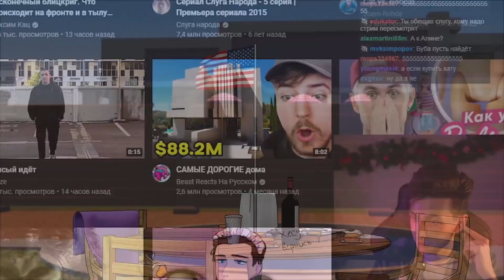ХЕСУС ПРО РЕКЛАМУ, АРЕНДУ ХАТЫ, ПОЛИТИКУ И ФАНАТОК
Таймкоды:
00:00 Про рекламу
01:49 Про аренду квартиры
03:36 Когда стрим с Алиной?
03:58 О влюблённых фанатках
06:26 Про стримерш
13:02 Финальная Заставка